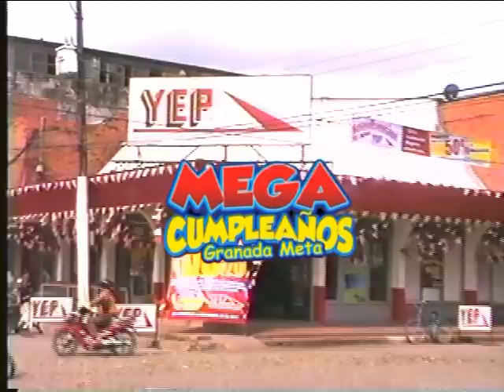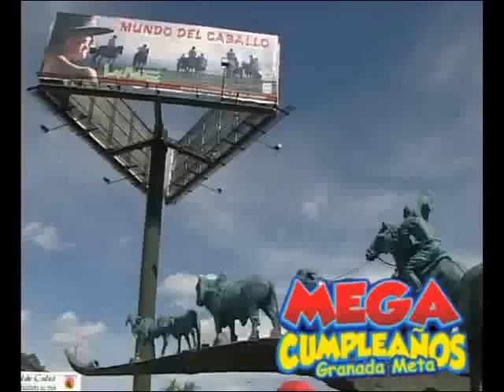ALMACENES YEP GRANADA META